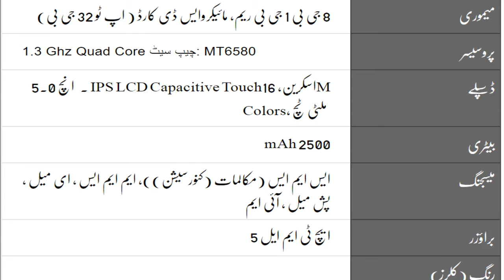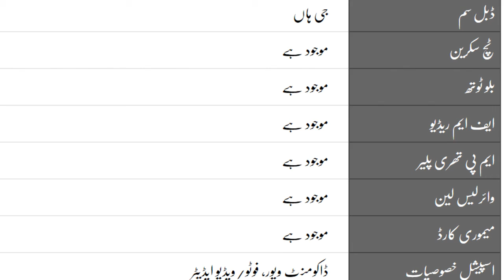Find my phone || Tecno WX3 Mobile Description in urdu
Click hera For Blog

Click Hare For Pinterest

Click hare  Google Plus

Click hare For Tumbler

Click hare For Facebook Page